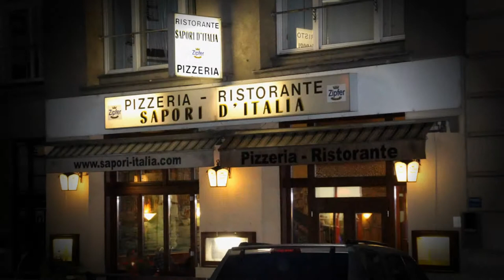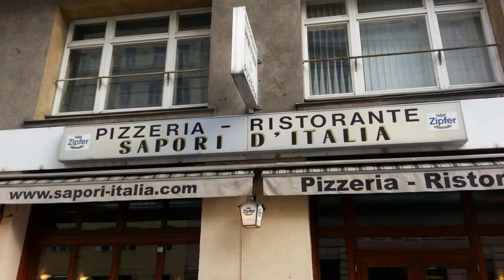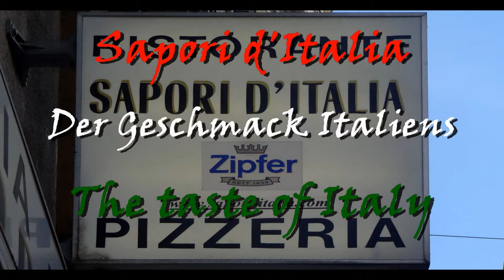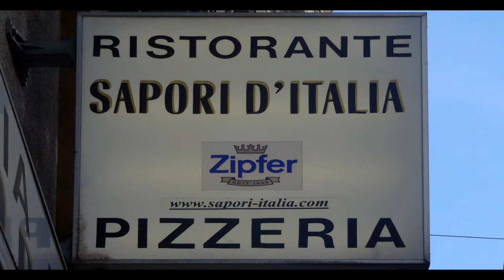Sapori d'Italia ...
... mehr als eine Pizzeria
... more than an Italian restaurant
... piu di un ristorante